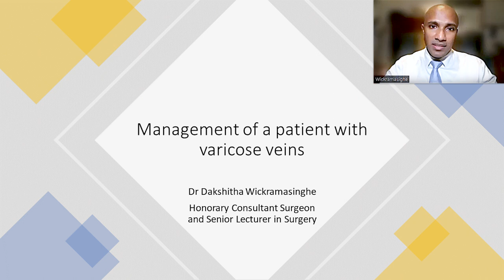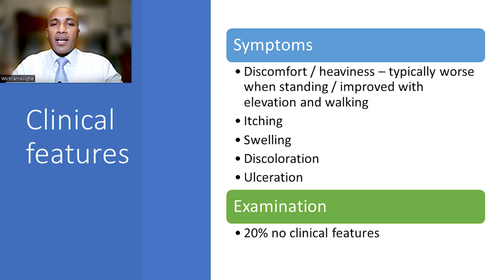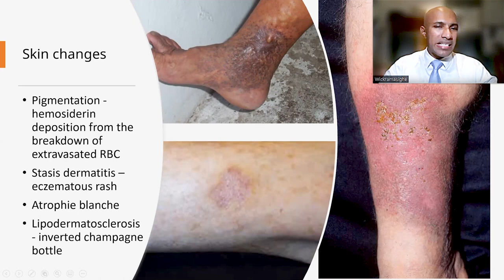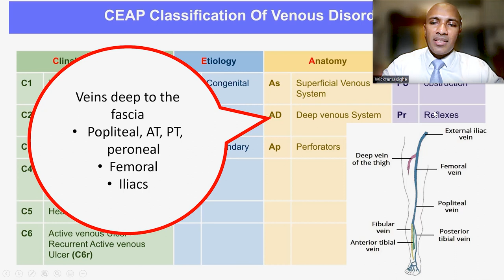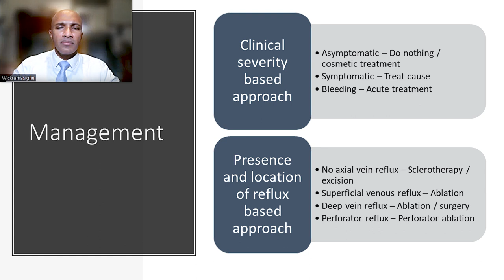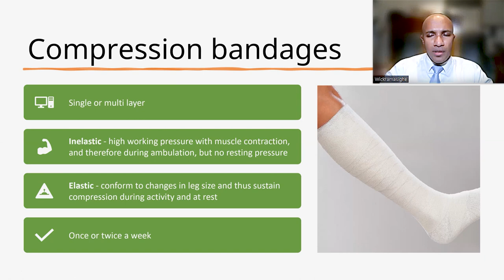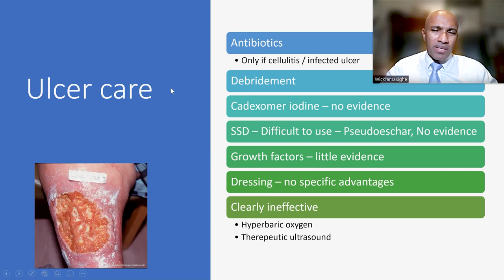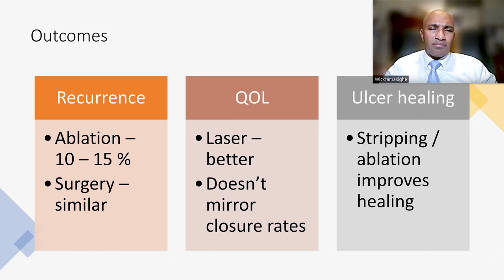Management of patients with varicose veins for primary care physicians - Dr Dakshitha Wickramasinghe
A webinar on the management of a patient with varicose veins, aimed at junior and primary care doctors.

00:00 Introduction
00:41 Outline
01:00 Pathophysiology
05:15 Risk factors
06:45 Clinical features
18:38 CEAP classification
28:55 Diagnosis
31:19 Management
35:45 Non Pharmacological management
37:26 Compression therapy
48:33 Ulcer care
51:39 Surgery and ablation